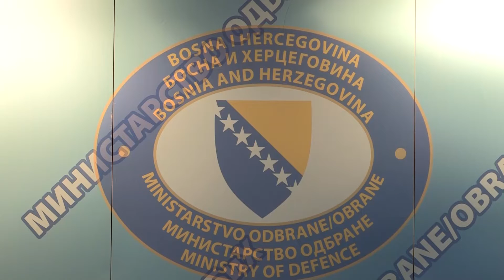POSJETA MINISTARA ODBRANE DRŽAVA ČLANICA CEDC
Ministri odbrane država članica Odbrambene saradnje u Srednjoj Evropi (Central European Defence Cooperation - CEDC), čije članice su: Austrija, Češka, Hrvatska, Mađarska, Slovačka i Slovenija, boravli se u službenoj posjeti Ministarstvu odbrane Bosne i Hercegovine